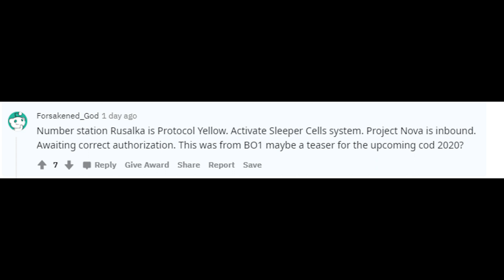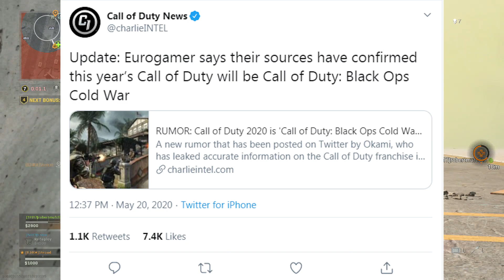Call of Duty Black Ops: Cold War Teaser Revealed In Warzone Easter Egg? - COD 2020 Title Confirmed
Call of Duty 2020 's name has been revealed to be "Call of Duty Black Ops Cold War" and the warzone easter egg seems to be connected, what else will Treyarch have up their sleeves and what do you think about the name?